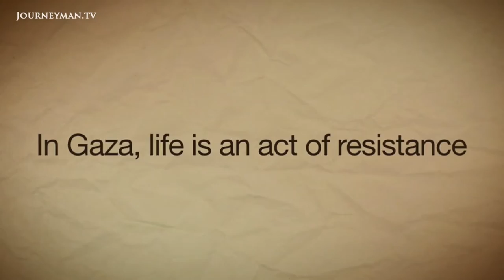Flying Paper | Trailer | Available now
Flying Paper - The uplifting story of a Palestinian quest to break a world record

The uplifting story of a Palestinian quest to break a world record

In one troubled corner of the Gaza Strip, where the landscape can alter from day to day at the mercy of the ongoing siege, one thing remains unchanged. Children here still make and fly kites, just as their parents and grandparents did before them. But it is more than just a pastime. It is an act of defiance and an expression of hope. In spite of the hardships they must endure, they would rather look up and see beauty than look around and feel trapped.
Above the bombed-out husks of seafront hotels and the scrap metal that litters the beach, colourful shapes of paper hover, looking down on the wreckage. Young Palestinians are testing out new designs in preparation for a big event: they will soon attempt to break the world record for the number of kites in simultaneous flight. "It's going to be a beautiful sight", says Musa, a charismatic teenager from the village of Seifa. "It will raise our spirits, the children of Gaza. It will help us forget the trauma of war."
His grandfather first introduced him to the craft, and the incomparable feeling that goes with it. "To see a kite flying in the air - without limits, without borders - it means a lot", he confides. "It means that we have a chance, and we have a dream, and nobody can confiscate our dream." For many children from the nearby Jabalya refugee camp, the record attempt is that chance: a chance to make themselves heard beyond the borders of their confinement. "I have the right to pride, to education, to justice, equality and life"", reads a slogan emblazoned on one of the kites. "I am expressing myself, and writing a message to the entire world", its maker declares proudly to 16-year-old Abeer Ahmed, an aspiring journalist  also from the camp.
Abeer is aware of the challenges she will face  especially as a woman  entering into the media. But, just like her kite-flying peers, she has set her sights high: "There will be many difficulties, but I love this work, and I must not allow anything to prevent me from succeeding at the job I choose." With the film left in the hands of these capable young people, this is an uplifting tale of resilience and creativity in the most inhospitable climate.

Flying Paper Productions - Ref 6021